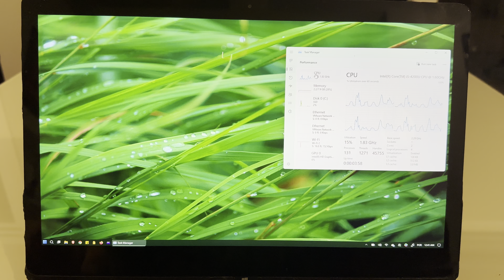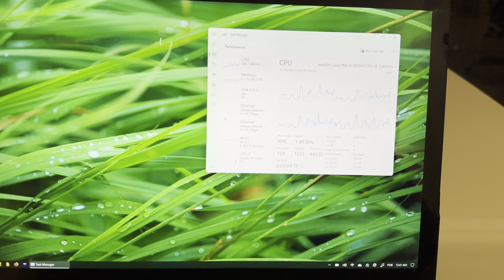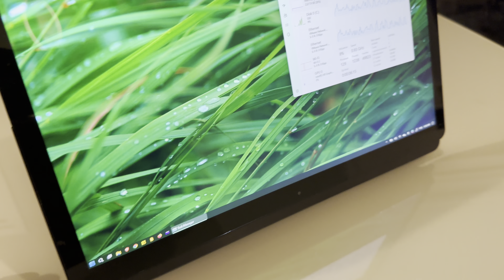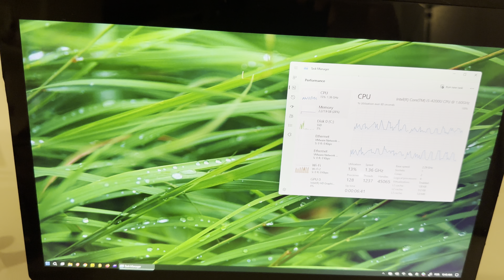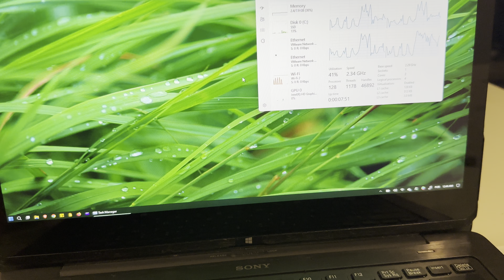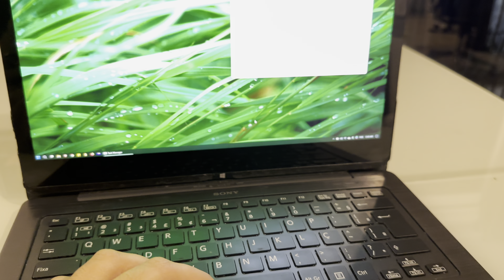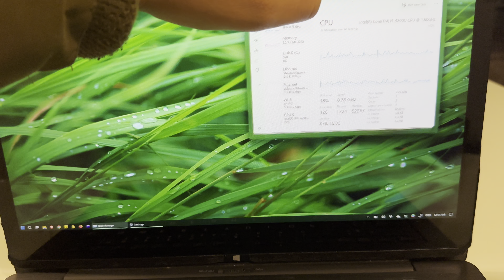Review SONY VAIO FLIP 14 notebook que vira tablet e desktop